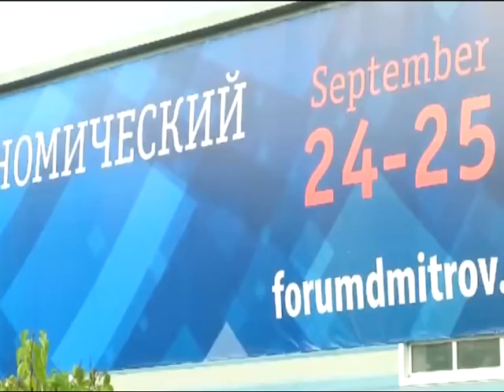Լոռու մարզի պատվիրակությունը վերադարձավ ՌԴ-ից